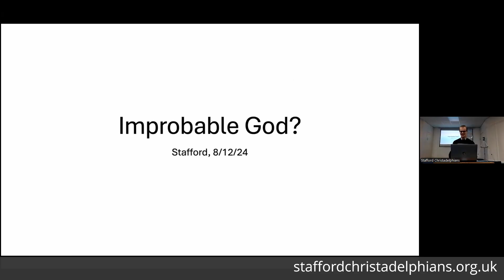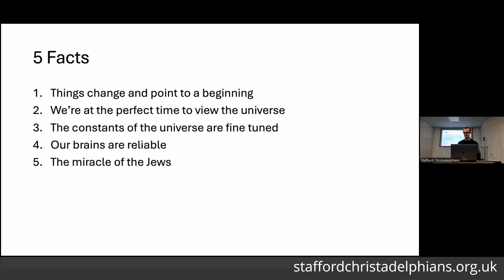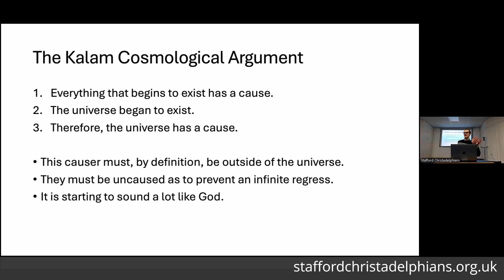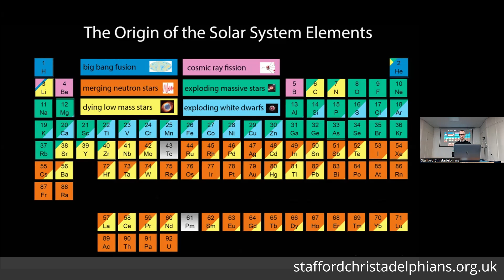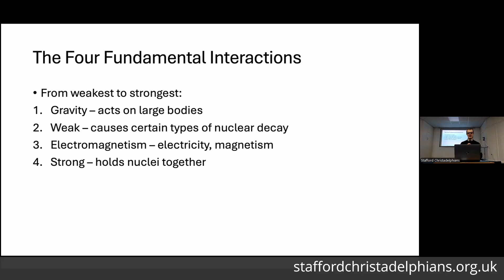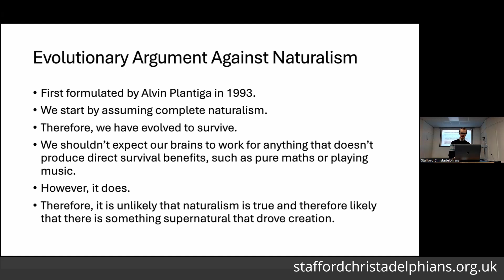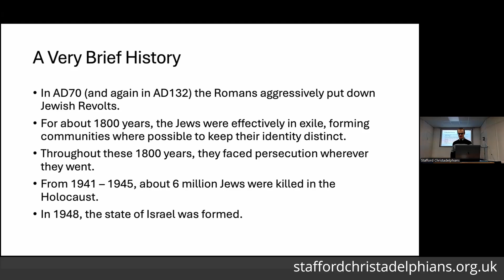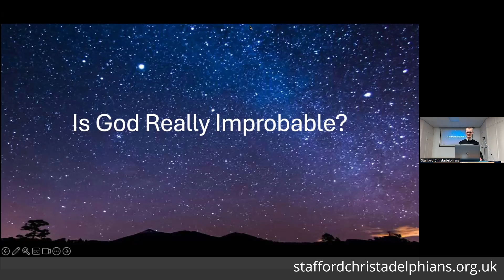The improbable God?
Our Bible Hour presentation on 8 December 2024. The speaker is Joseph Tudor from the Nottingham (South) Christadelphians.